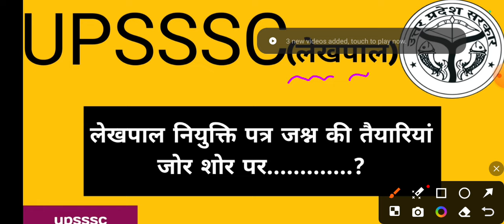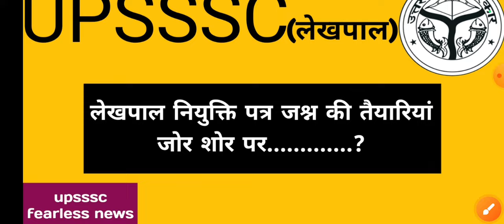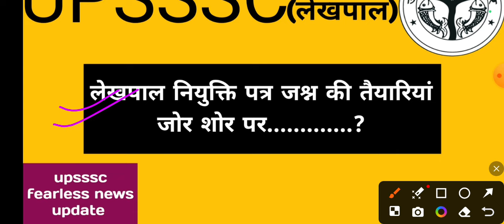सभी नव चयनित लेखपालों को नियुक्ति पत्र की बधाई || खुशियों का पल हैं आनंद लो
Hello friends

Keep supporting
Keep smiling.